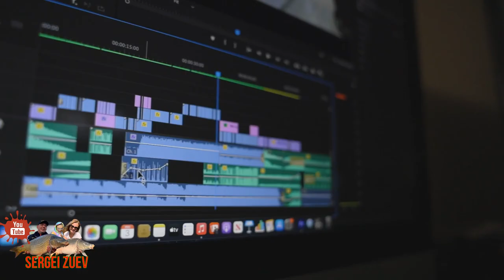Вспомним сезон 2021г. Поддержи подпиской! Ты мне важен!!!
Друзья, на данном канале я выкладываю видеоотчёты о прошедших рыбалках, соревнованиях, отдыха с семьёй на водоёмах России.
Спасибо тебе Друг!!!